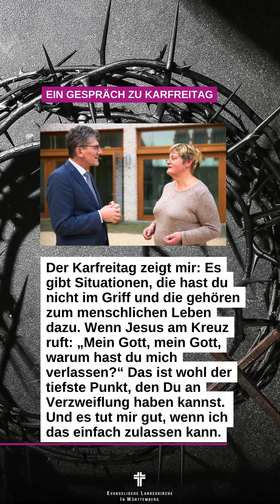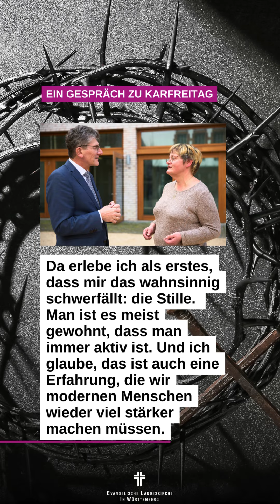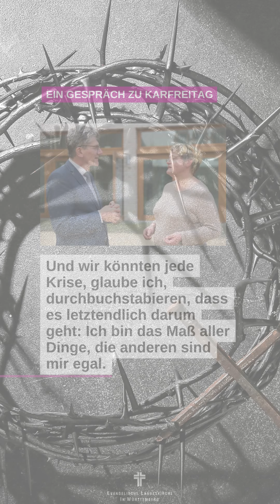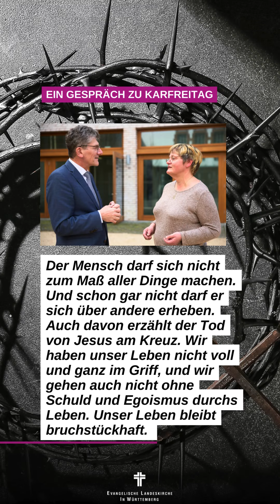Bruchstücke des Lebens - Landesbischof Ernst-Wilhelm Gohl zu Karfreitag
„Ich kann die Gebrochenheit in meinem Leben zulassen, weil ich weiß, dass auch ich mit all meiner Bruchstückhaftigkeit, auch mit meinem Scheitern einfach in Gottes Liebe aufgehoben bin“, sagt Landesbischof Ernst-Wilhelm Gohl in diesem Gespräch über Karfreitag, das er mit der württembergischen Rundfunkpfarrerin Barbara Wurz geführt hat. Es wurde an Karfreitag bei SWR1 in der Reihe Begegnungen gesendet.